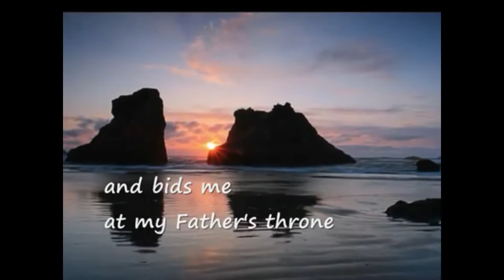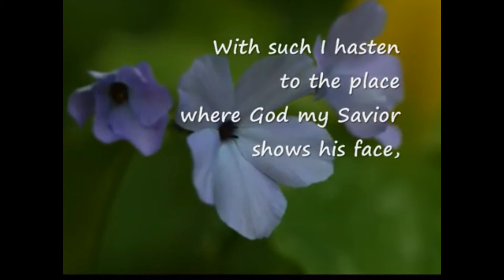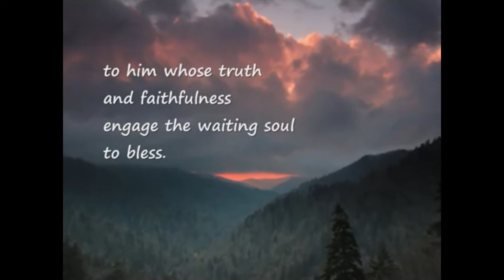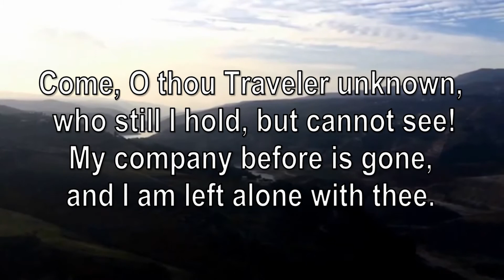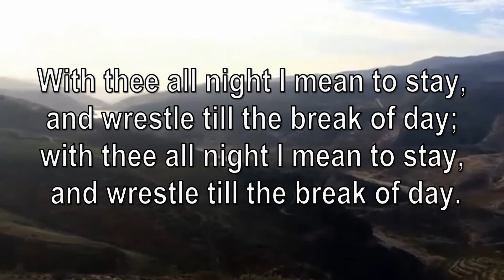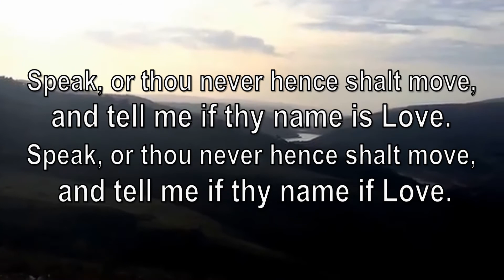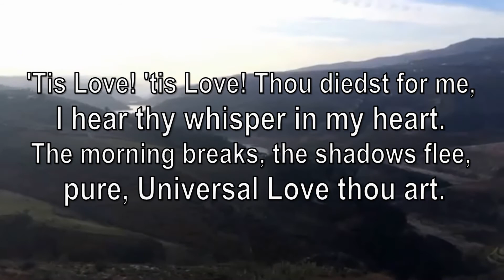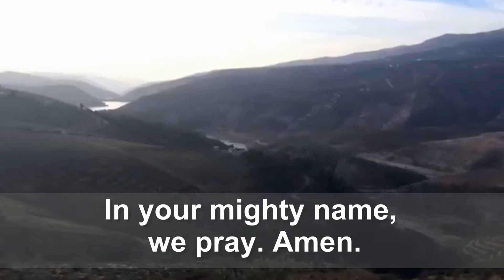August 2, 2020 WC Worship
More Than a Name Change
9th Sunday after Pentecost Online Worship

For first time commitments or recommitments to follow Jesus and to receive some next steps to grow in your relationship with Jesus, call or text or email

Indicate whether you are supporting Warren Chapel or Tunnel

Welcome
Call to Worship
Opening Prayer
Hymn - Sweet Hour of Prayer
Children's Moment
Sermon - More Than a Name Change
Hymn - Come, O Thou Traveler Unknown
Invitation to Communion
Confession and Pardon
The Great Thanksgiving
Breaking the Bread
Giving the Bread and Cup
Prayer
Benediction